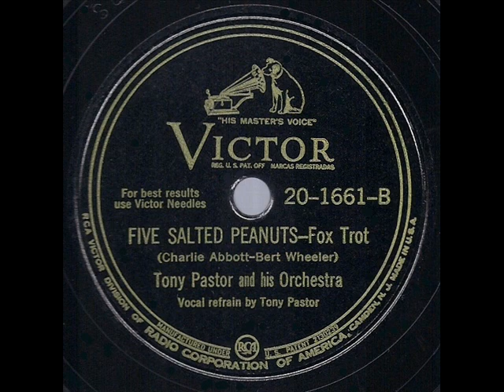1945 Tony Pastor - Five Salted Peanuts (Tony Pastor, vocal)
The jazz tune “Salt Peanuts” plainly provided more than a bit of inspiration in the writing of this juke box favorite, released as the flip of Pastor’s “Bell Bottom Trousers” hit.

Transferred and digitally processed from the original 78rpm: Victor 20-1661 - Five Salted Peanuts (Abbott-Wheeler) by Tony Pastor & his Orchestra, vocal by Tony Pastor, recorded April 4, 1945 .